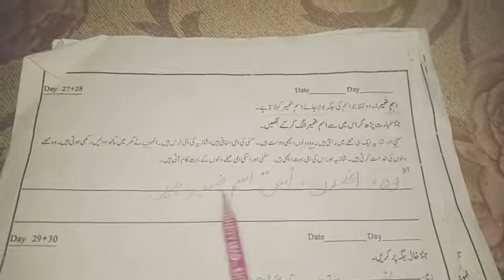Class 3 | urdu | Day 28